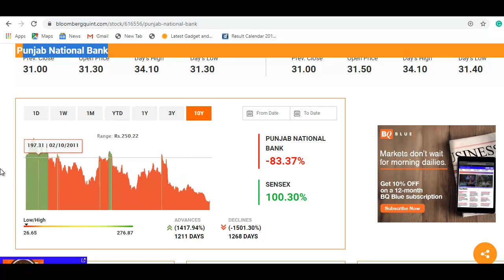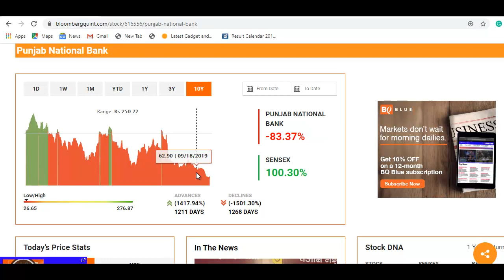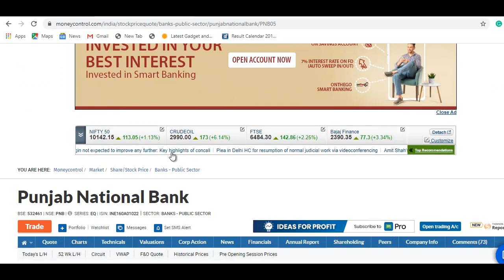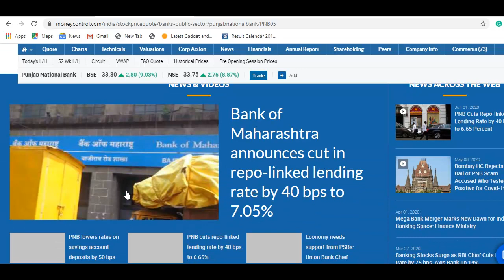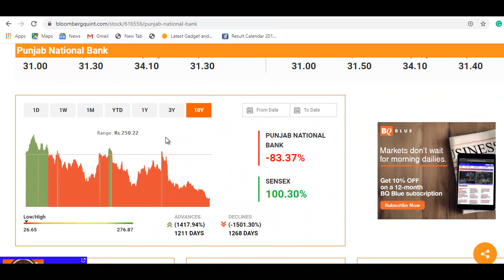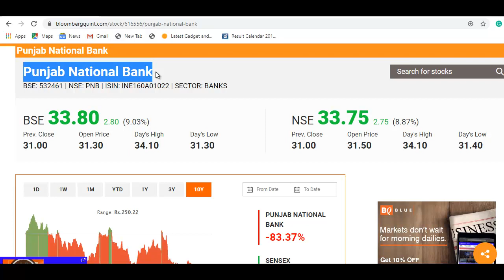Punjab National Bank Stock Update | शेयर में बड़ी तेज़ी आयी, 33 रुपये पर आया, खरीदने का मौका?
Punjab National Bank Share Update